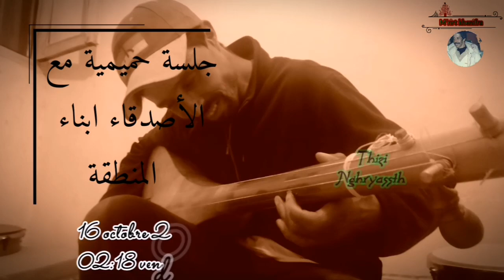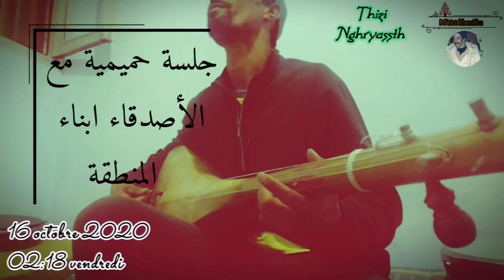ايمايانو يونو أثا مشدازال غمسي عفام & جلسة حميمية مع الأصدقاء ابناء المنطقة&